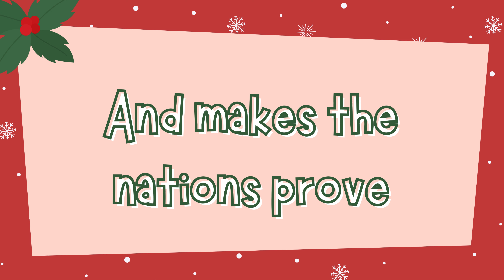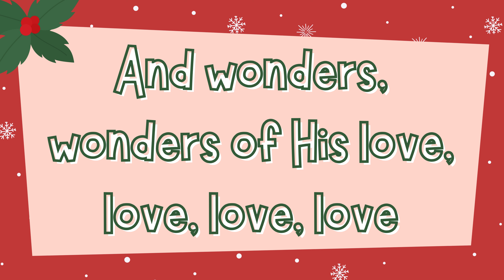joy to the world accompaniment